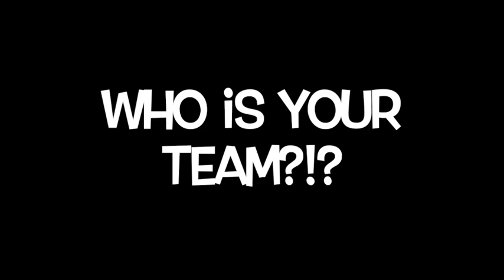Rep Your Team